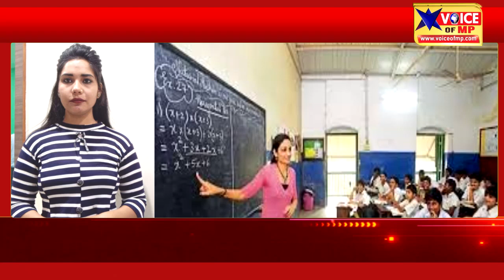उम्मीदवारों के लिए अच्छी खबर, 18 हजार से अधिक पदों पर होगी भर्ती, विभाग ने जारी किया दिशा निर्देश